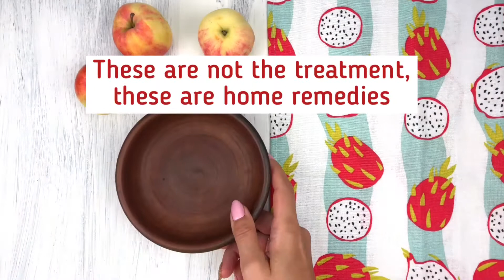DIY Magical Remedy To Remove Dandruff At Home